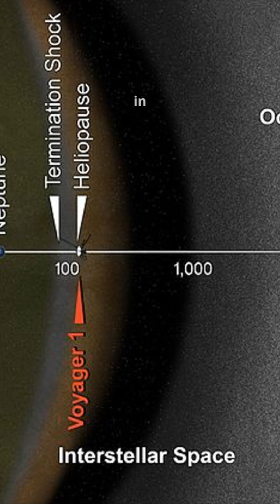Voyager 1 & 2 UPDATE! | March 2025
NASA’s Voyager Probes Are Running Out of Power – But Their Mission Isn’t Over!

For 47 years, Voyager 1 and Voyager 2 have been traveling deeper into interstellar space, becoming the most distant human-made objects ever built. But as their power supply dwindles, NASA engineers are taking bold steps to keep them operational for as long as possible.

🔭 What’s Happening to the Voyagers?
✅ On February 25, 2024, NASA shut down Voyager 1’s cosmic ray subsystem, which helped confirm the spacecraft’s entry into interstellar space.
✅ On March 24, Voyager 2’s low-energy charged particle instrument will also be turned off to conserve power.
✅ The spacecraft lose 4 watts of power per year, meaning without conservation, their mission could end within months.
✅ Despite these shutdowns, science is still being gathered! The remaining instruments will continue sending back data from the edge of the solar system.

📡 The Longest-Running Space Mission in History
🌍 Voyager 1 is now over 15 billion miles (25 billion km) away—so distant that a signal takes 23 hours to reach it.
🌍 Voyager 2 is more than 13 billion miles (21 billion km) from Earth, with signals taking 19.5 hours to arrive.
🛸 First spacecraft to enter interstellar space—Voyager 1 in 2012, Voyager 2 in 2018.
🔬 The mission continues! Engineers believe at least one science instrument could remain operational into the 2030s!

These twin explorers are more than just spacecraft—they are humanity’s farthest-reaching messengers, carrying the Golden Record, a time capsule of Earth’s culture, in case an extraterrestrial civilization ever finds them.

🚀 Want to stay updated on space exploration, deep-space missions, and the latest cosmic discoveries?

Image Credit:
NASA / JPL

Want to see more from  @BeyondEarthBuckleUp ?  Check out these Fab videos about space!

March 2025 is bringing a spectacular lineup of celestial events, from a Blood Moon lunar eclipse to a stunning partial solar eclipse, plus planetary alignments and dazzling constellations lighting up the night sky!Whether you're a seasoned stargazer or just looking for an unforgettable skywatching experience, this is the month to look up!

🌋 White Island: New Zealand’s Most Active Volcano Seen from Space! 🌍 New Zealand’s Whakaari / White Island is a mesmerizing yet deadly force of nature. Captured in stunning detail by the Operational Land Imager (OLI-2) on Landsat 9, this breathtaking satellite image reveals the island’s smoldering crater—an ever-present reminder of Earth’s volcanic power.

🛩️ Before He Walked on the Moon, Neil Armstrong Conquered the Skies!
Long before becoming the first man to set foot on the Moon, Neil Armstrong was already pushing the limits of aviation at NASA’s Flight Research Center in Edwards, California. From 1955 to 1962, Armstrong flew some of the fastest, most advanced aircraft of the Cold War era, logging 2,600 flight hours over 900 flights—each one bringing him closer to space.

Join us  @BeyondEarthBuckleUp    on a stunning journey 256 miles above the Earth as we marvel at Dubai, United Arab Emirates, glowing brightly beneath the night sky. This incredible footage, taken by NASA’s Expedition 72 crew on January 2, 2025, offers a mesmerizing view of the city’s iconic landmarks, including the world-renowned Palm Jumeirah—an architectural masterpiece that sparkles like a jewel in the Persian Gulf.

On this day in space history, January 26, 1978, the European Space Agency (ESA) launched the International Ultraviolet Explorer (IUE)—a mission that would forever change how we study the universe. Designed for a modest three-year mission, the IUE surpassed all expectations, operating continuously for an astounding 18 years until its decommissioning in 1996.

On December 30, 2023, NASA’s Juno spacecraft captured breathtaking images of Io, Jupiter’s volcanic moon, unveiling stunning details of its north polar region. These close-up images, taken during Juno’s 57th flyby of the gas giant, reveal towering mountain peaks, dramatic plateaus, and vast volcanic flow fields. The tallest peaks, rising up to 6.1 miles above the surrounding plains, are covered in bright white sulfur dioxide frosts, hinting at Io’s intense volcanic activity.